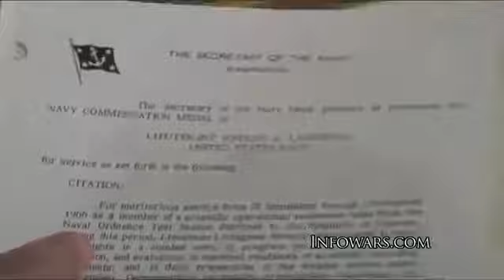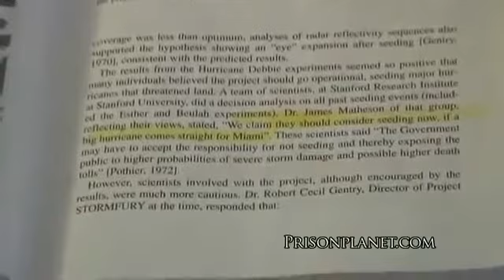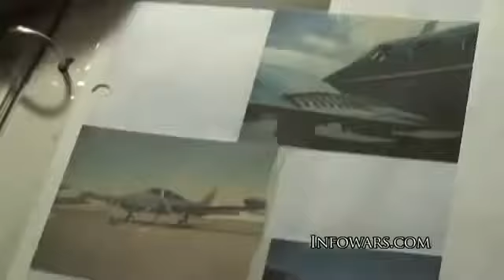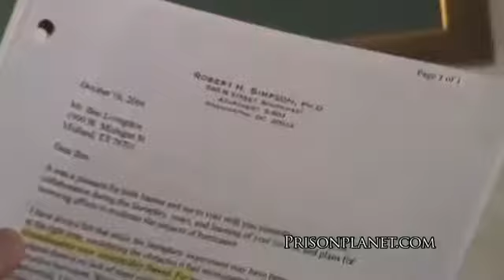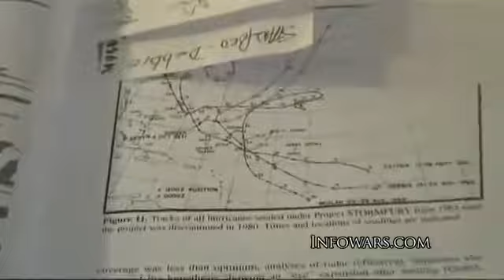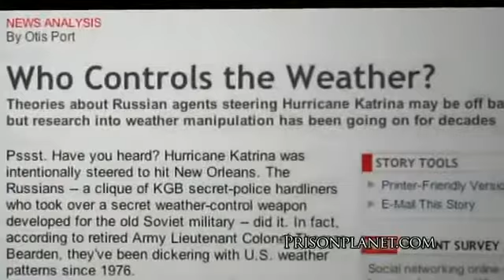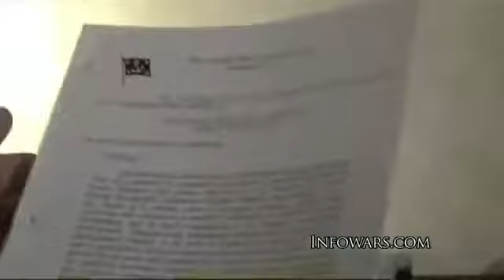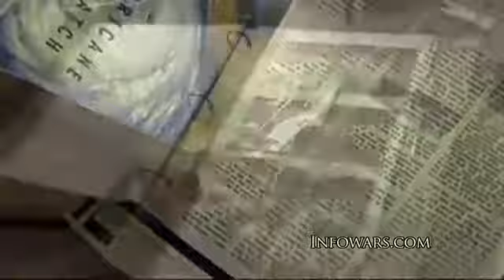The Father Of Weaponized Weather (Full Length)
(39 Minutes) Veteran weather modification expert Ben Livingston is a former Navy Physicist who briefed President Lyndon B. Johnson on.

 Heres a sneak peek at our latest Prison Planet.tv release, featuring Ben Livingston who participated in a U.S. government program more than four decades ago.

Wiki - Operation Popeye CHEMICAL CONTRAILS